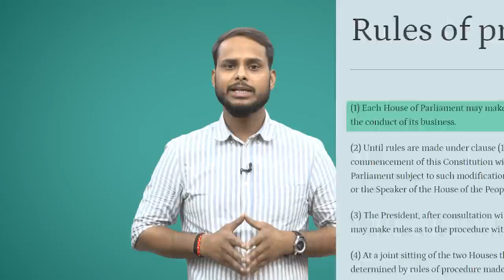No Confidence Motion: सरकार के खिलाफ विपक्ष का अविश्वास प्रस्ताव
सरकार द्वारा Manipur के हालात पर सदन में चर्चा न करवाने के कारण विपक्ष सरकार के खिलाफ अविश्वास प्रस्ताव लाया है। NewsClick के इस वीडियो में जानिए कि अविश्वास प्रस्ताव क्या होता है? ये कब और क्यों लाया जाता है? साथ ही इस बार यह प्रस्ताव लाने के पीछे विपक्ष की क्या मंशा है।